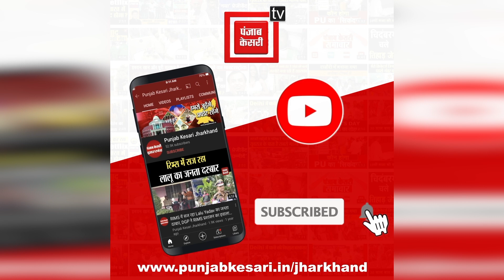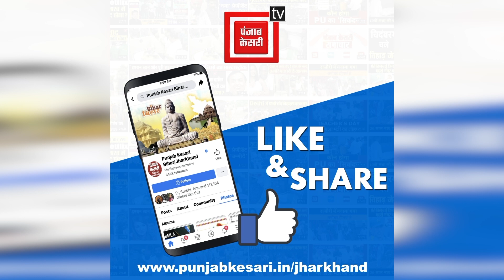तीन दिवसीय नानी बाई रो मायरो कथा का आयोजन,अंतिम दिन उमड़ी श्रद्धालुओं की भारी भीड़,देखें video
भक्तिमय आध्यात्मिक कार्यक्रम ‘नानी बाई रो मायरो’ उत्सव 15 से 17 दिसंबर तक ललित नारायण स्टेडियम में हो रहा है...इस कार्यक्रम के लिए स्टेडियम दुल्हन की तरह सजाया गया. कथा वाचन के लिए जया किशोरी के लोहरदगा आगमन पर पूरे लोहरदगा वासियों में काफी उत्साह देखा जा रहा है... सत्संग मंच पर उन्हें बड़े ही सम्मान के साथ लाया गया... जया किशोरी जी मंच पर पहुंचते ही श्री कृष्ण की पूजा अर्चना की.. साहू परिवार द्वारा ब्यास तिलक और पगड़ी के साथ स्वागत किया गया..